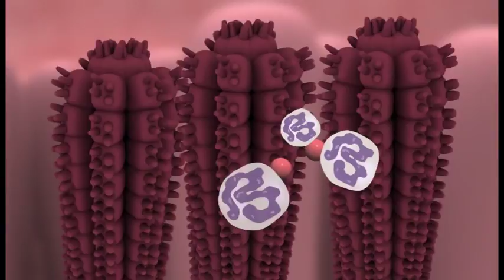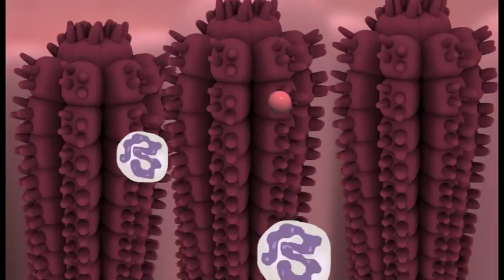Gastrointestinal Diseases in cats - Dietary Sensitivity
Dr. Ali Arslan